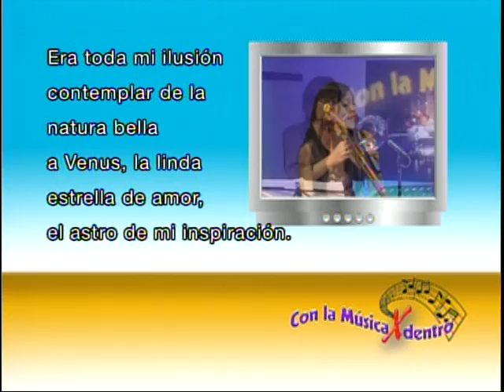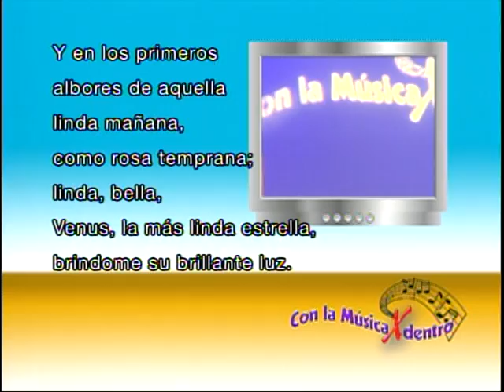Venus;comp. Rafael Hernández by May Peters and Ivania Zayas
Live recording of the TV show 'Con la música por dentro' hosted by Pijuán, on Chanel 13 , May 19 -2011 Puerto Rico. Guests: Dutch tromboneplayer May Peters and Puerto Rican singersongwriter Ivania Zayas, with a song of their new musical program.